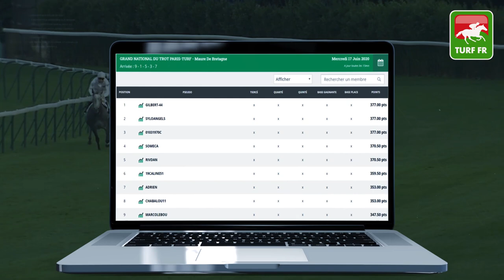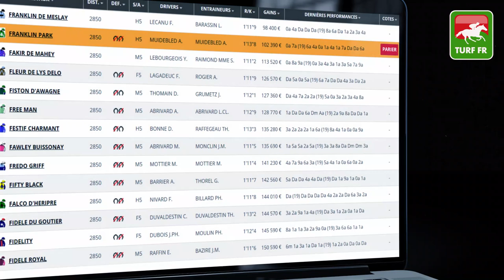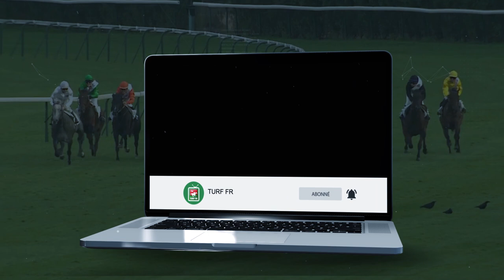Minute Quinté TURF FR : PRIX LYDIA - Vendredi 19 Juin 2020 - HIPPODROME MAUQUENCHY 🏇🏻 PMU #206362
🥇 Retrouvez le pronostic exclusif de notre expert Turf Lucius Simenon pour le PRIX LYDIA Vendredi 19 Juin 2020 en France à l'hippodrome de MAUQUENCHY en France.

✅ NOS LOGICIELS TURF :
✔️ Logiciel TURF INFO Professionnel Edition: